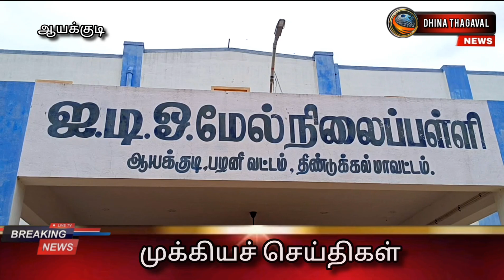முதல்வர் முகாம் நிகழ்ச்சியில் பழனி சட்டமன்ற உறுப்பினர் ஐ பி செந்தில்குமார் தொடங்கிவிட்டார்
ஆயக்குடி பேரூராட்சியில், மக்களுடன் முதல்வர் முகாம் நிகழ்ச்சியை, பழனி சட்டமன்ற உறுப்பினர் ஐ.பி.செந்தில்குமார் தொடங்கி வைத்தார்.

திண்டுக்கல் மாவட்டம், பழனி அருகே உள்ள ஆயக்குடி  பேரூராட்சிக்கு உட்பட்ட 18 வார்டுகள் மற்றும் சுற்றியுள்ள பகுதிகளில், வசிக்கும் பொதுமக்களுக்கு, மக்களுடன் முதல்வர்
முகாம் நிகழ்ச்சி,
ஆயக்குடி பேரூராட்சி சார்பாக,  ஐடிஒ மேல்நிலைப் பள்ளியில் நடைபெற்றது,

இந்நிகழ்வில், பேரூராட்சி தலைவர் மேனகா ஆனந்தன்,
துணை தலைவர் சுதாமணி கார்த்திகேயன், ஆயக்குடி பேரூர் கழக செயலாளர் சின்னதுரை வட்டாட்சியர் பழனிச்சாமி,
காவல் ஆய்வாளர் செல்வகுமாரி, மற்றும் 18 வார்டு கவுன்சிலர்கள் உட்பட்ட அனைவரும் கலந்து கொண்டு, மக்களுடன் முதல்வர் முகாம் நிகழ்ச்சி நடைபெற்றன.

 இம்முகாமில், பொதுமக்களுக்கு தேவையான அனைத்து வசதிகளும் ஏற்பாடு செய்யப்பட்டு தொடர்ந்து, அனைத்து அரசு துறை அதிகாரிகளும் தங்கள் துறை சார்பாக, பொதுமக்களின் குறைகளை மனுக்களாக பெற்று தீர்த்து வைத்தனர்.